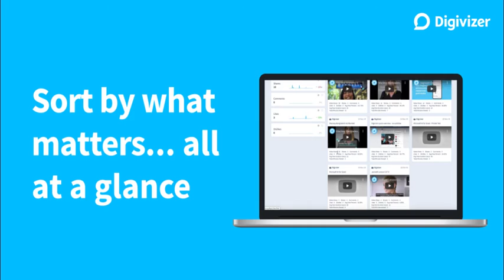How to track your Youtube performance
Since its inception since 2005 YouTube, people have turned to the platform for their video content by the billion. YouTube now has 1.9 billion logged in monthly users, and 8-10 people aged between 18-19 are watching it. Heathrow Airport reached 12 million users in a single day launching a new ad campaign. Afterall, YouTube is the second most visited site after Google globally and the second largest search engine.

We are also living in a ‘mobile-first’ world. So video is playing an ever increasing role in digital strategy and spend. A recent Animoto study found that 96% marketers have put ad spend against video.

Why do you need to understand video?
Whilst video is indeed powerful, it can also be expensive to produce and competitive - the average person scrolls through 110 metres of content on their phone each day. So it is critical to truly understand what video is contributing to not only the bottom line, but to your customer’s journey with your brand. After all, video has the potential to affect everything from your engagement right through to your SEO ranking.

Whats the challenge?
Difficulty finding valuable and meaningful YouTube data, makes it hard to make decisions on how to improve your video ROI. And finding relative performance week on week has been complicated. If you can find it, you then have to compile it and share it with decision makers, which lets face it is hard to do in a timely fashion.

As of today, it is now possible to track growth period on period:
2 Total Views
3 Lifetime Views
4 Comments
5 Thumbs up and thumbs down
6 Percentage viewed
This not only makes life easier, but it also lets you make more meaningful decisions about your video spend. It can also improve your SEO, because as your results improve, your videos will appear on higher pages.

Get a clearer view with Digivizer:
Since 2010 Digivizer has been showing you how all your search and social owned, earned and paid media are performing in real time, and now even delivers a weekly summary to your inbox.
Along with Facebook, Instagram, LinkedIn, Twitter and Google, Digivizer now includes YouTube key viewing metrics, so you know what videos are working best for you.

If you sign up before December 31st, you can get Digivizer for only US$45 per month (fixed cost for life,) which includes free monthly digital strategy sessions. If you start a new account, and spend over $150 you will get match funding up to $150.